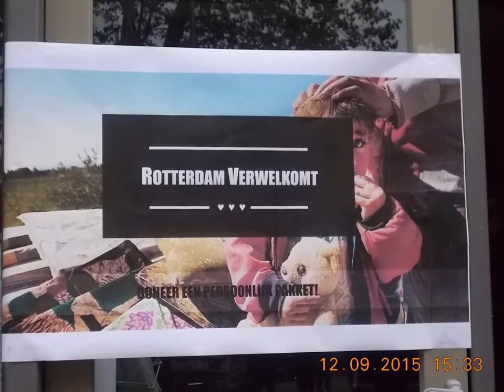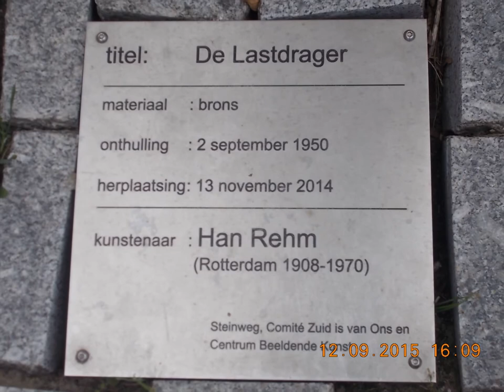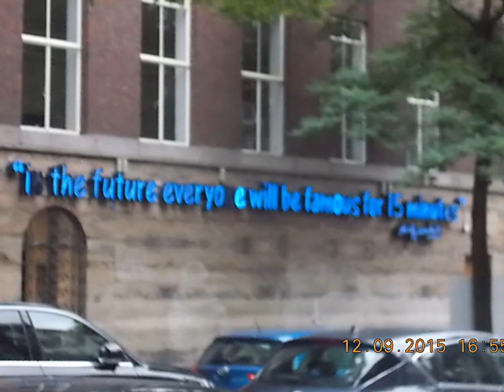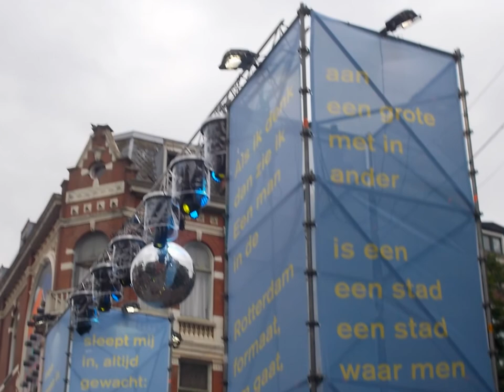ROTTERDAM VERWELKOMT (apoio aos refugiados)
A minha ida ao apoio aos refugiados em Rotterdam em 12/9/2015.
Aproveitei e passei a ponte Erasmus a pé para ir tirando fotos desta bela cidade e acabei na Witte de Withkwartier nas 24 horas de cultura